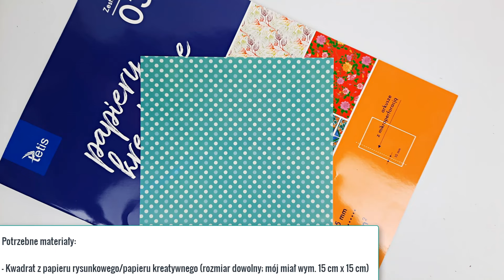Jak zrobić Kota Origami - handmade z papieru | DIY Tutorial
Filmik prezentujący sposób wykonania papierowego kotka ;)

Potrzebne materiały:
 - Kwadrat z papieru rysunkowego/papieru kreatywnego (rozmiar dowolny; mój miał wym. 15 cm x 15 cm)

Być może tego nie pamiętacie, ale 17 lutego obchodzimy Światowy Dzień Kota! Tak jest, kotki, koteczki i kociaczki, znane szerzej jako dominatorzy internetu, mają w środku miesiąca swój jeden dzień, gdzie mogą się czuć bezkarne. I to niezależnie od tego ile nam rzeczy strącą bezczelnie z półek.

I to właśnie ku chwale naszych ukochanych sierściuchów pokażemy Wam dziś jak stworzyć uroczego kota z papieru. A że prawdziwe kotki mienią się różną sierścią, polecamy znaleźć w domu taki kawałek papieru, który ma już na sobie jakiś znajomy wzór. Protip: im bardziej tygrysi lub kotopodobny, tym lepszy efekt końcowy. Zresztą, zobaczcie sami ;)

Spis treści:
0:00 Prezentacja kotów
0:30 Lista wymaganych materiałów
0:40 Pokaz sposobu składania kartki w celu stworzenia kota
21:00 Prezentacja efektu końcowego